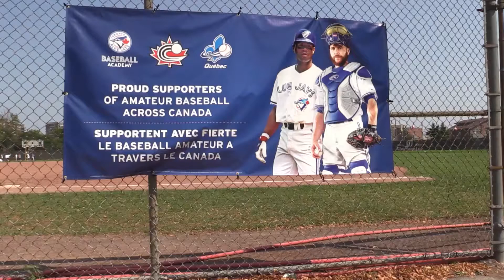Field of dreams for young baseball players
Young participants from 9 to 16 years old attended the Blue Jays Baseball Academy Camp at Pierre Elliott Trudeau Park in Côte St- Luc on Wednesday August 19, 2015. Former Blue Jays players such as Duane Ward and Denis Boucher, also former Montreal Expos pitcher were among the teachers during the two-day event.(Marie-France Coallier/ MONTREAL GAZETTE)